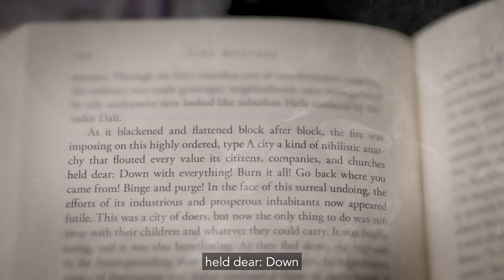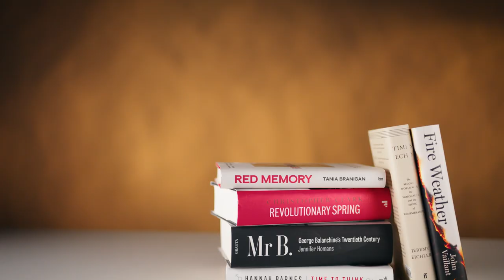John Vaillant - 'Fire Weather' Book Ttrailer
Our next BGPrize2023 shortlisted video is dedicated to John Vaillant, who speaks about what urged him to write about the 2016 fire in Fort McMurray, Alberta, alongside the past and future of our increasingly flammable world